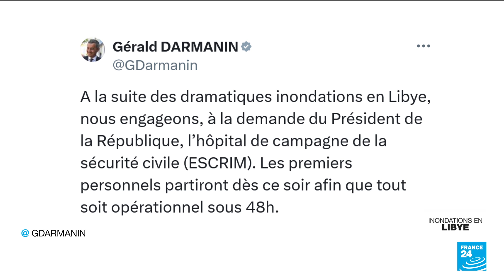Inondations en Libye : la communauté internationale s'organise pour envoyer de l'aide • FRANCE 24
Au moins 2.300 personnes ont péri dans les inondations qui ont dévasté la ville de Derna dans l'est de la Libye, selon les services de secours, mais les autorités et la Croix-Rouge craignent mardi un bilan beaucoup plus lourd. La communauté internationale s'organise pour envoyer de l'aide